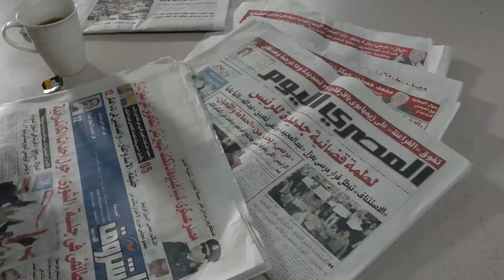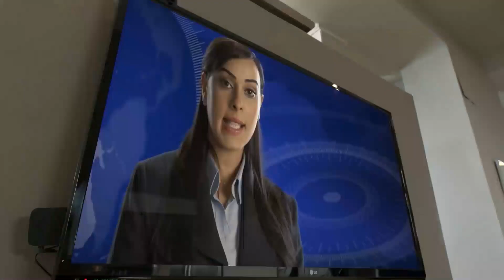" ياراجل انزل اشتغل بدل ما انت قاعد فى حضنى كدة زى الوزة "🤣 هنيدى اتهزق على الاخر | ضحك للركب